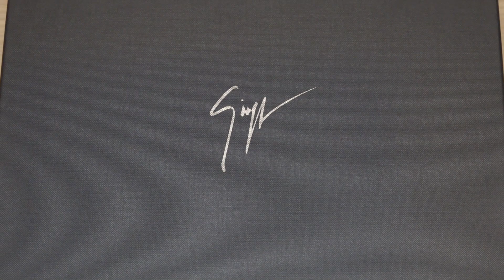Giuseppe Zanotti Jewel Sandals